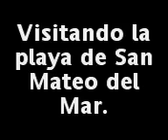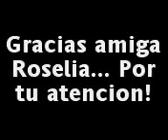Visita a San Mateo del Mar